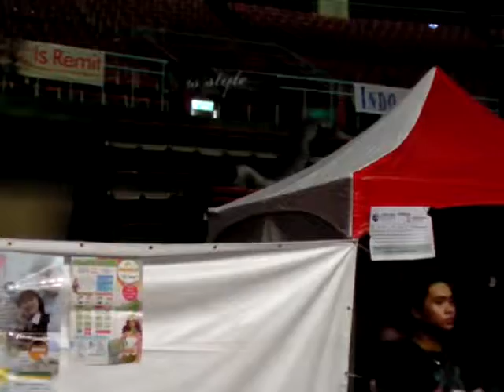2012 印 尼 文 化 節 （5）